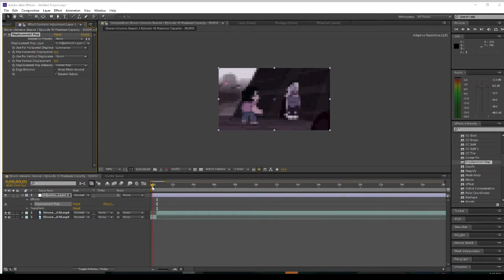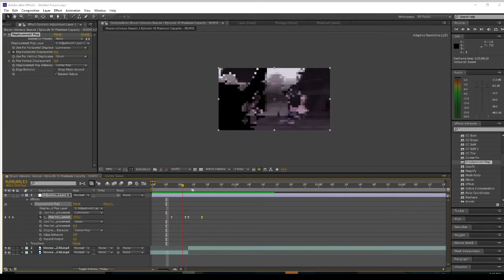How To Make The Displacement Transition In After Effects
ayyy my first tutorial;) hope you like